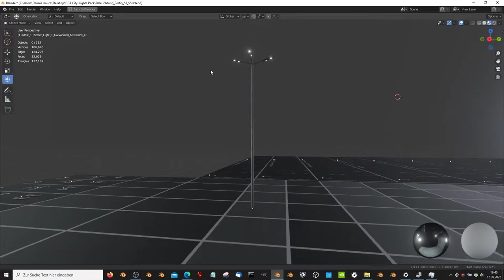Street Light 1 Galvanized 6000mm 4F